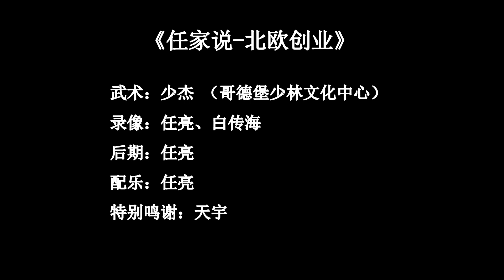《任家说》哥德堡少林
欢迎到哥德堡少林中心体验正宗少林文化。
地址：Lundby Hamngata 20, 417 55 Göteborg